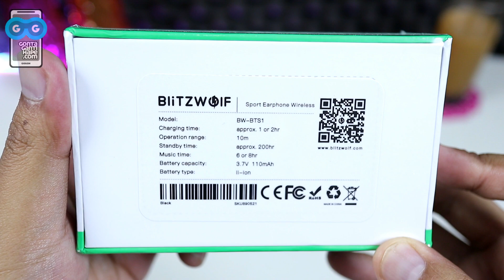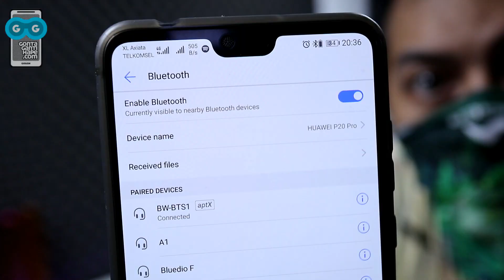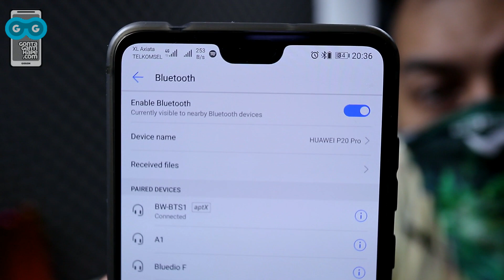Review Blitzwolf BTS 1 - Bluetooth Earphone Termurah yang Support Qualcomm aptX?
Cashback 20% (max Rp100.000) untuk pembelian semua produk Blitzwolf di dengan kode voucher
"CSBKBWOLF20" (3-11 November 2018)

[GontaGantiHape.com] Review Blitzwolf BTS 1 - Bluetooth Earphone Termurah yang Support Qualcomm aptX?

Track: Jimmy Fontanez - Cha-cha Fontanez

* PROMOTION

Hape BARU di bawah 1 JUTA? Ada di